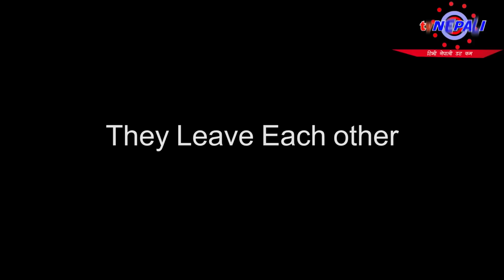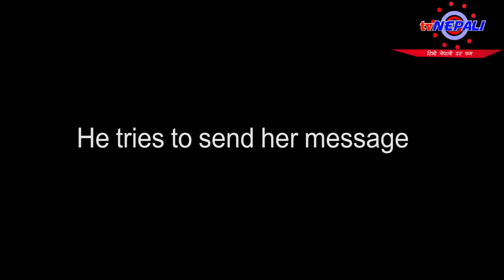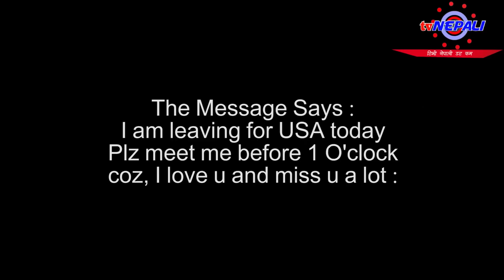यो भिडियोले कसको मन छुदैन होला र - Nepali Heart Touching Video Collection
tv Nepali presents Battho Manchhe  with this heart touching video via the characters: Sisir Budhathoki, Puja Bhandari and Saru Budhathoki on Harendra Khatri's direction.
This short comedy video tries to present how love differs with the situation.  Two love stories are having their own situation. In the first love story, Sisir and Saru are presented as the lovebirds. Sisir's answer to Saru's question whom he loves much more either to his family members or to her really suggests the young generation that two days meeting with a girlfriend can't win his love to his family members, from whom his life begins. She realizes that he loves her more than his own self, but not as much as to his family members.
In the second love story, Sisir's and Puja's true love begins only after their quarrel. As they remain a far with one another, they realize how important one is in their life. Unfortunately, the  mobile phone's network problem pushes them distant far from one another since they can't contact at the right time, but when the message is delivered it has already become too late. By then, Puja had left the country for the USA.
For such short heart touching video, please keep on watching us at tv Nepali.

About : tvNEPALI is a YouTube Channel, where you will find full doze of entertainment in Hindi, New Video is Posted Everyday.